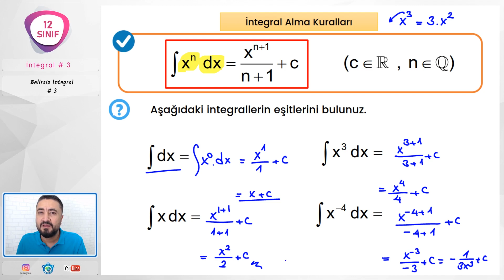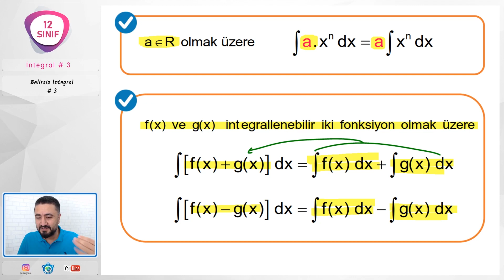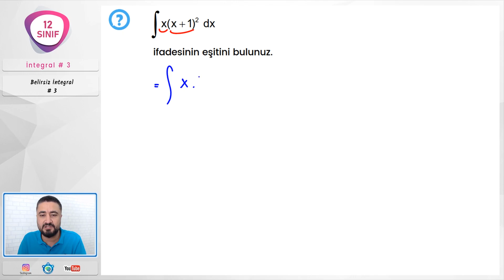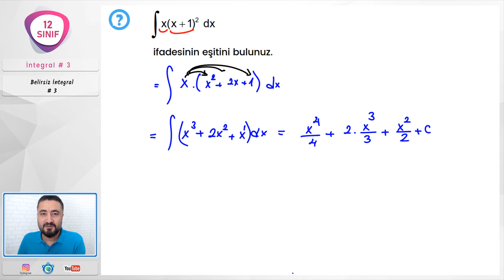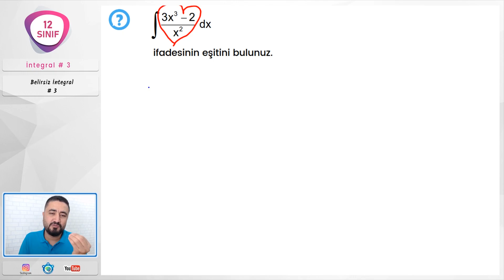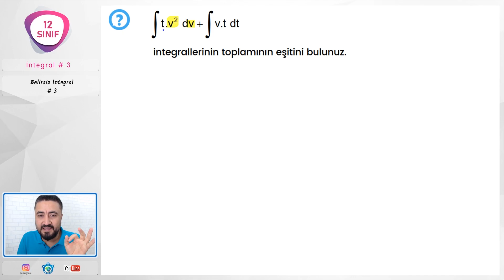İntegral 3 | Belirsiz İntegral Alma Kuralları | 12. Sınıf | yeni müfredat | AYT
12.sınıf matematik yeni müfredat integral konu anlatım ve soru çözümleri başlasın. Bu dersimizde ters türev nedir , belirsiz integral nedir , integral sabiti nedir tüm bu kavramları açıklayıp en temel integral soruları çözüyoruz. İyi seyirler.

TYT DENEMEmiz
Başarı Karması 9'lu TYT Matematik Denemeleri

Sıfırdan integral serimiz başlasın. Yeni müfredata uygun olarak integralin en başından en temel  yönleriyle ispatlarına da değinerek anlatmaya başlıyoruz. Hiç bir ayrıntıyı atlamadan tüm incelikleriyle tüm soru tiplerini çözüyoruz. İntegral serimizi baştan sona takip edersen gerçekten bu konuyu anladığını göreceksin. İyi seyirler.

Kazanımlar:
12.6. İntegral
12.6.1. Belirsiz İntegral
Terimler ve Kavramlar: ters türev, belirsiz integral, integral sabiti
Sembol ve Gösterimler: ∫𝑓(𝑥 )dx+c
12.6.1.1. Bir fonksiyonun belirsiz integralini açıklayarak integral alma kurallarını oluşturur.
a) Belirsiz integral alma kuralları n≠ -1 olmak üzere 𝑓𝑓(𝑥 )=𝑎𝑎𝑎 𝑛𝑛 (𝑎𝑎,𝑐𝑐∈ℝ,𝑛𝑛∈ℚ) şeklindeki fonksiyonlarla sınırlandırılır.
b) Bir fonksiyonun bir sabitle çarpımının, iki fonksiyonun toplamının ve farkının integral alma kuralları verilerek uygulamalar yaptırılır.
12.6.1.2. Değişken değiştirme yoluyla integral alma işlemleri yapar.
12.6.2. Belirli İntegral ve Uygulamaları
Terimler ve Kavramlar: Riemann toplamı, belirli integral
Sembol ve Gösterimler: ∫𝑓𝑓(𝑥 )𝑑𝑑𝑑 𝑏𝑏𝑎𝑎
12.6.2.1. Bir fonksiyonun grafiği ile x ekseni arasında kalan sınırlı bölgenin alanını Riemann toplamı yardımıyla yaklaşık olarak hesaplar.
a) Gerçek hayatta karşılaşılan ve değeri alan formülleriyle hesaplanamayan alanların, uygun toplamların limiti olarak ifade edilebileceği açıklanır.
b) Polinom fonksiyonlarla sınırlandırılır.
12.6.2.2. Bir fonksiyonun belirli ve belirsiz integralleri arasındaki ilişkiyi açıklayarak işlemler yapar.
12.6.2.3. Belirli integralin özelliklerini kullanarak işlemler yapar.
Parçalı fonksiyonların belirli integraline yer verilir.
12.6.2.4. Belirli integral ile alan hesabı yapar.
a) İki fonksiyonun grafikleri arasında kalan sınırlı bölgenin alanı hesaplanır.
b) Gerçek hayat problemlerine yer verilir.

Türev 20 | Türevin Uygulamaları 6  | 12. Sınıf | yeni müfredat